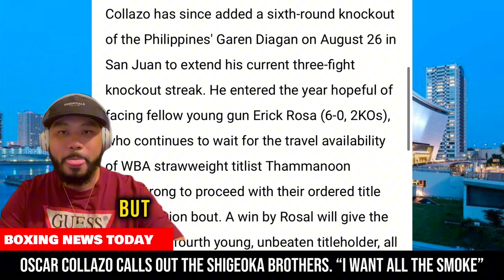Oscar Collazo CALLS OUT BOTH Shigeoka Brothers For UNIFICATION Fights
Oscar Collazo couldn’t wait to welcome the Shigeoka brothers to the title stage.

'El Pupilo' is equally as eager to knock each off their respective perch.

"Where’s the Mario Brothers at," Collazo mockingly asked. "I want all the smoke."